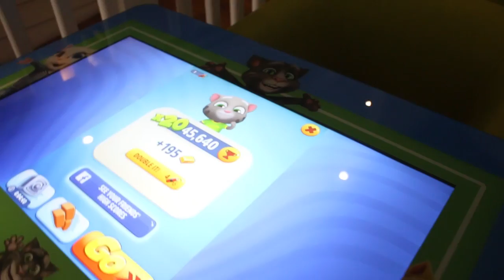Little Kingdom - Brand Ambassador Program by Johan Speaking Academy (Kids Public Speaking) Clement